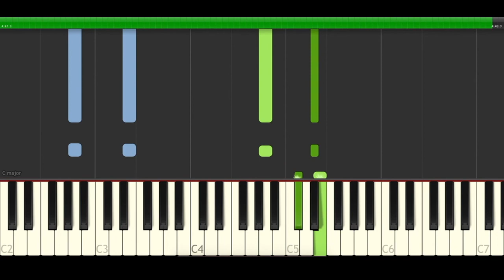Panteón Rococó Fugaz Piano Midi tutorial Sheet app Cover Karaoke